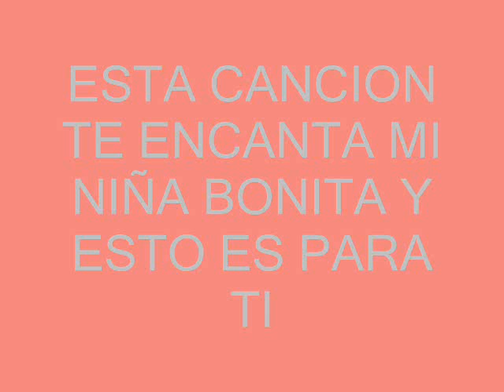MI NIÑA BONITA.wmv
FELIZ CUMPLEAÑOS ANAHI